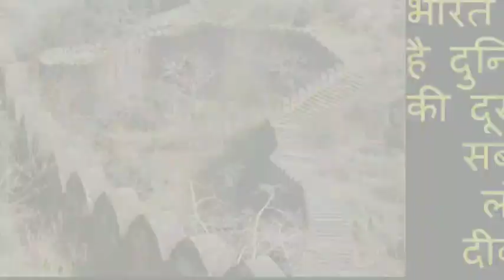The Great Wall of India in Rajisthan, भारत की सबसे बड़ी दीवार, Kumbhalgarh fortin hindi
The Great Wall of India in Rajisthan, भारत की सबसे बड़ी दीवार।
दुनिया की दूसरी सबसे बड़ी दीवार, अकबर भी नहीं तोड़ पाया था इसे। कहां है Second longest wall in the world? अकबर भी नहीं तोड़ पाया था इसे, दुनिया की दूसरी सबसे बड़ी दीवार
कुंभलगढ़ का किला का इतिहास
भारत की सबसे बड़ी दीवार
दुनिया किदुसरी सबसे बड़ी दीवारा

देश की सबसे बड़ी दीवार कौन सी है?

कुम्भलगढ़ के किले की दीवार की लंबाई कितनी है?

दुनिया की दूसरी सबसे बड़ी दीवार कौन सी है?

भारत की सबसे बड़ी दीवार कौन सी है?

The great wall of india in rajasthan
The great wall of india
Bharat ki sabse badi deewar
second longest wall of the world